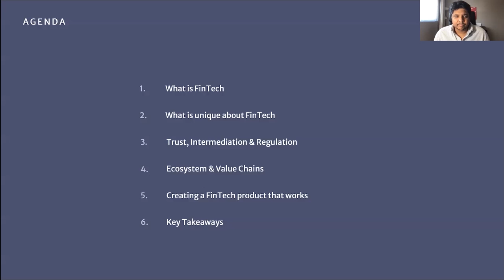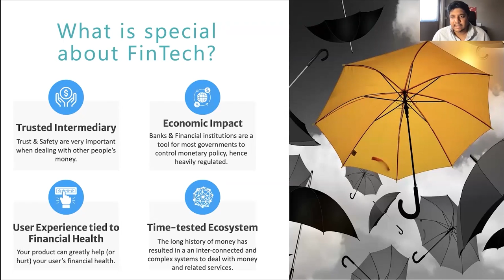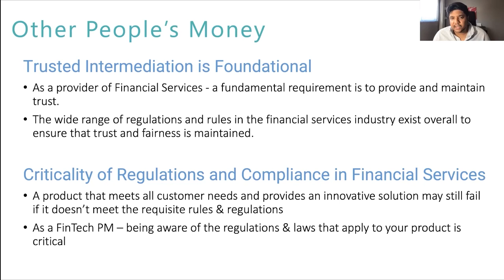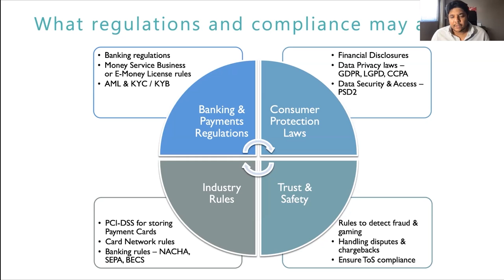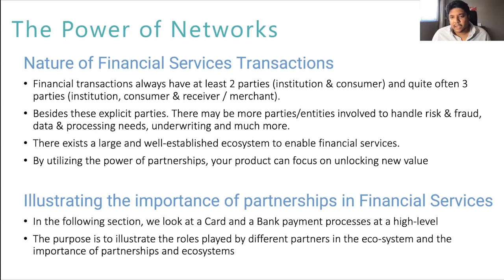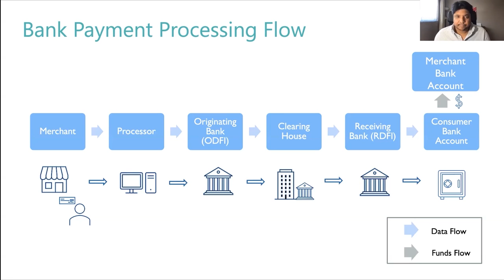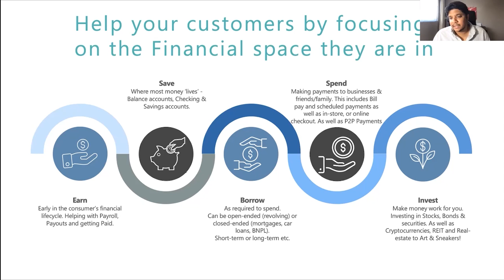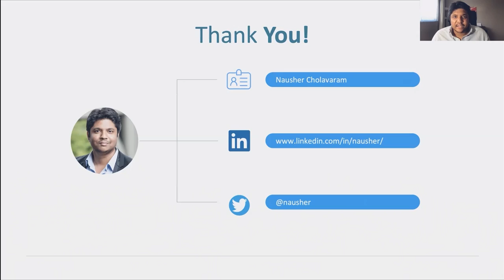Webinar: Product Management in the FinTech World by PayPal Group PM, Nausher Cholavaram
ABOUT THE SPEAKER:
Prior to PayPal, Nausher led teams at eBay and Cognizant and was an early employee at Adchemy (Acquired by Walmart). He has also consulted for FinTech companies in China and Non-profits such as ChangeMakers, Cherie Blair Foundation for Women in Latin America & Mercy Corps in Southeast Asia.